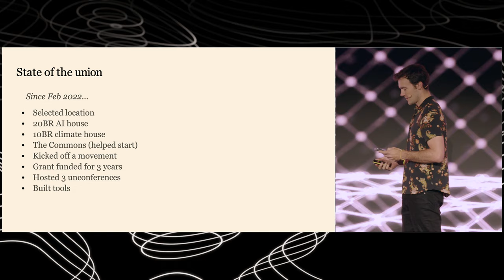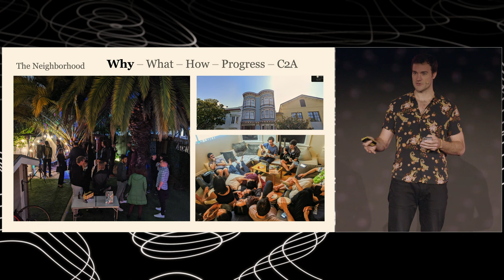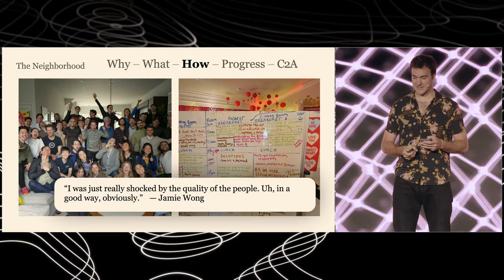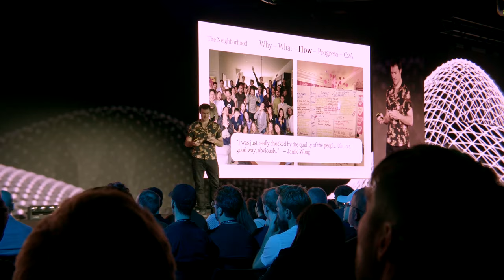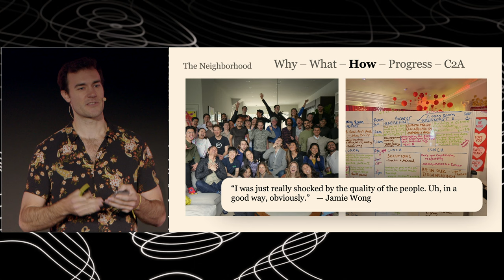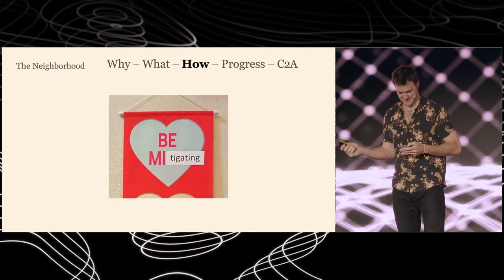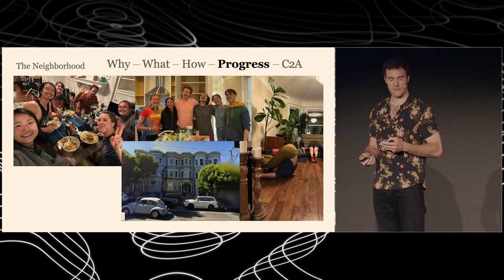02 - The Network State Conference 2023 - Jason Benn - The Neighborhood SF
The Neighborhood is a co-living community in the heart of San Francisco.

1:00 - Describing the Neighborhood's mission
2:00 - Sharing the success of the co-living concept
3:00 - Explaining the challenges of creating co-living communities
4:00 - The idea of using unconferences as an approach
5:00 - Discussing the challenges of organizing an unconference
7:00 - Using AI to match people for meaningful conversations
9:00 - The creation of the Treehouse co-living community
11:00 - The ultimate goal of the Neighborhood